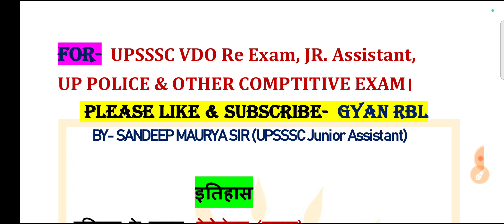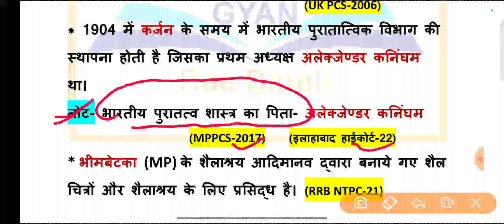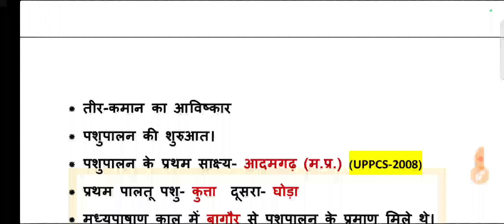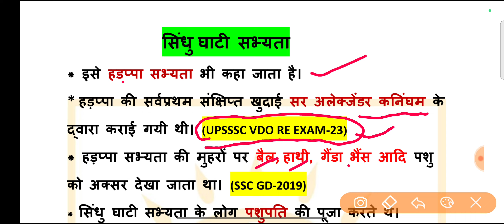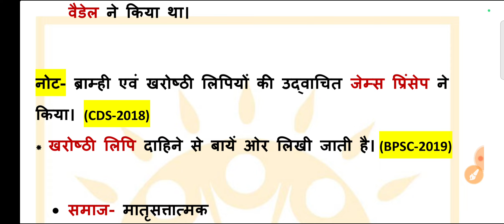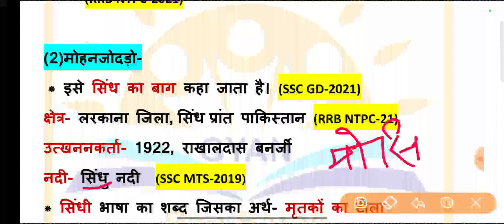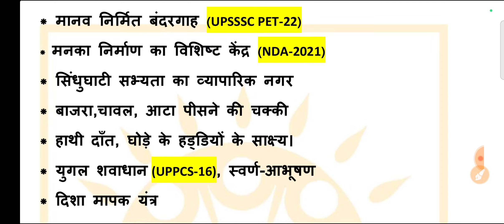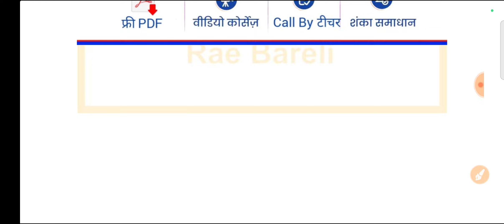सिंधु घाटी सभ्यता | इतिहास | UPSSSC PET 2023 Classes | Indus valley Civilisation | Sidhu Ghati 2023